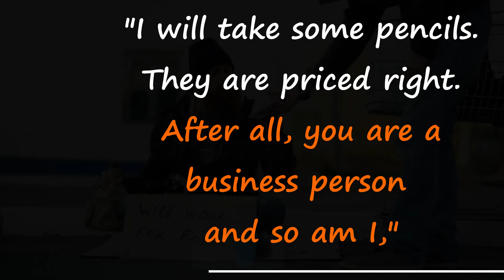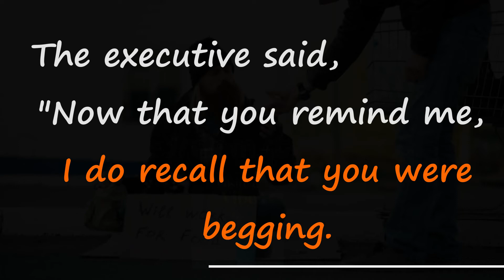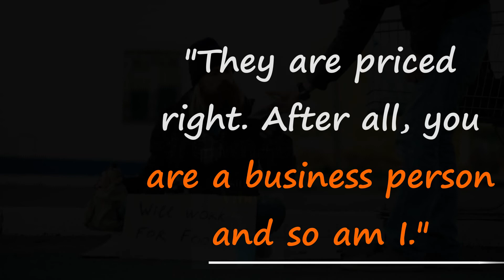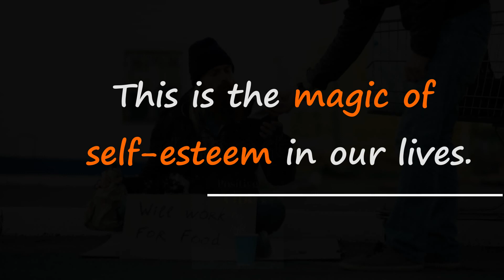What do you think of yourselves#April 28#2022#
Positive Vibes
Our Light